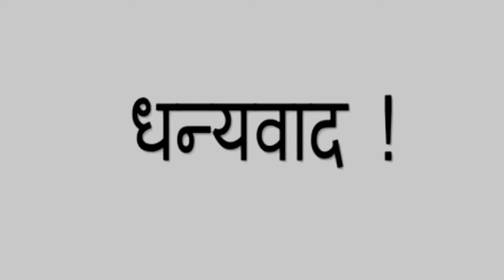Kale Channe Ke Fayde